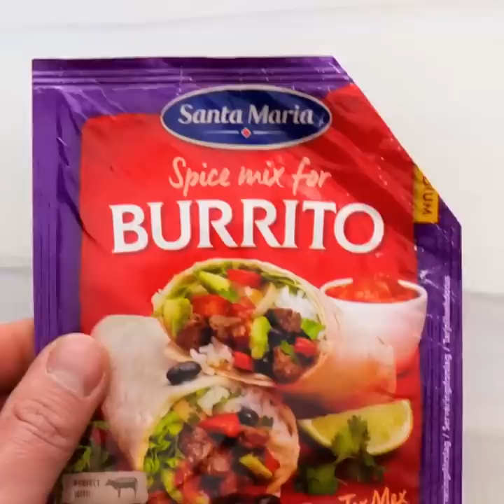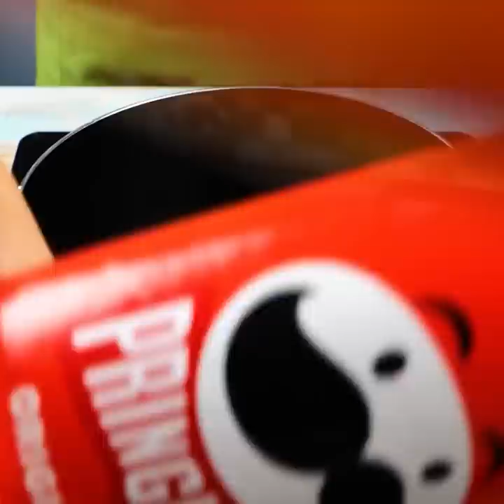33 Everyday Cooking Hacks That Actually Work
TIMESTAMPS:
00:36 Easy way to heat a pizza
01:54 How to cook popcorn
03:46 How to clean onion without crying
05:36 Quick way to peel tomatoes
07:35 Useful kitchen gadget
10:00 How to peel a pomegranate